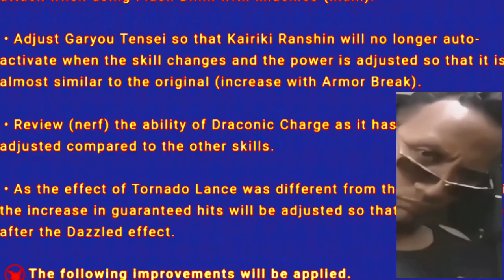When You are KTN/HB main and See this!! Toram Online